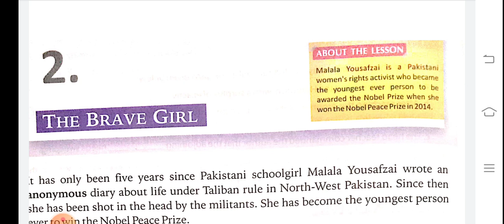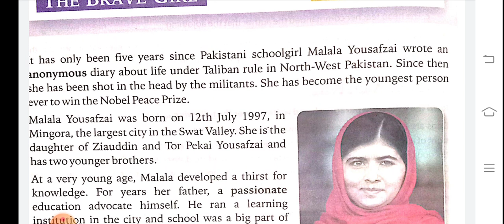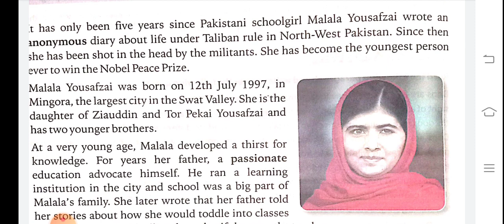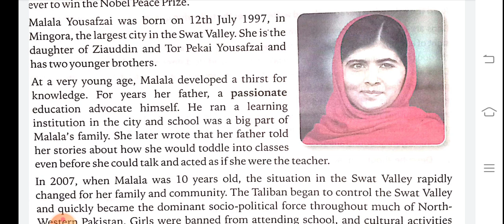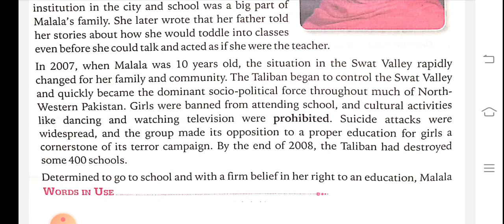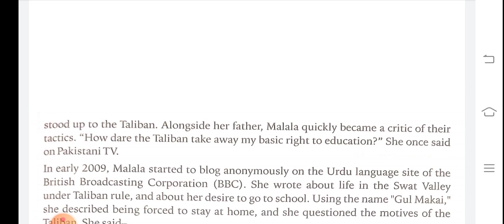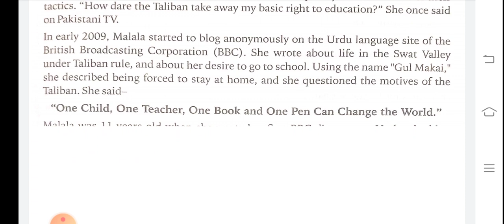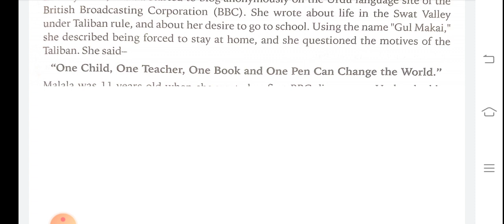English lit for class 8 ।।chapter-2-THE BRAVE GIRL।।Part-1।।Chapter Reading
In this video we have discussed about the chapter 2 named The Brave Girl..Which is related to Malala yousoufzai,a women who wins the youngest noble peace price in 2014...